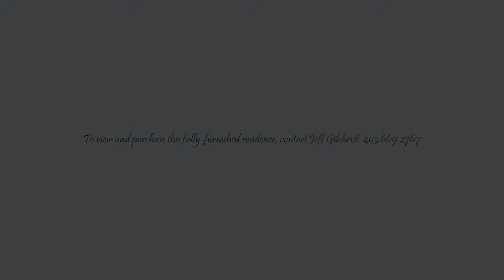Aspen Meadows Hill, Calgary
Welcome to this fully-furnished, three bedroom, three story town home. Complete with all furniture, bedding, accessories, this beautiful home is situated in the near inner city of Calgary.
Balconies front and back; a large two car garage and an elevator to all three floors and basement.

Truly beautiful. Take this beautifully-decorated home as is or make it your own.

Contact Jeff Gilchrist, Century 21 Bamber to view and purchase